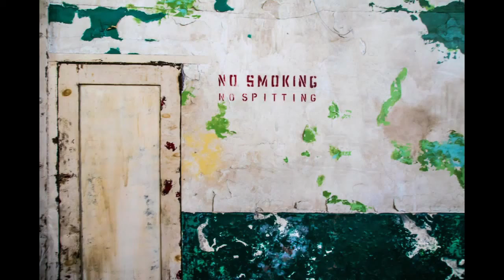A Tour of Holmesburg Prison in Philadelphia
A photographic tour of Holmesburg Prison (decommissioned) in Northeast Philadelphia. Abandoned jail cells and more!